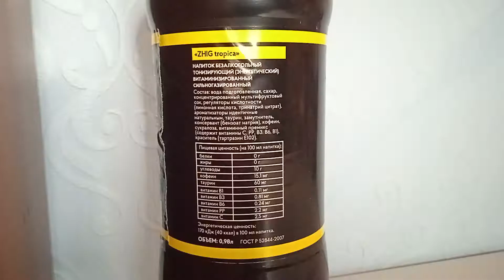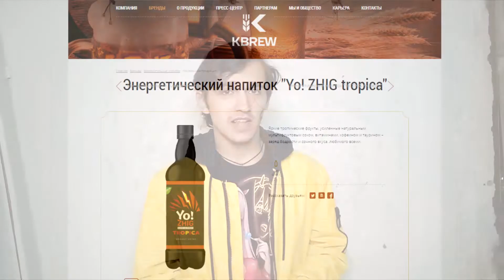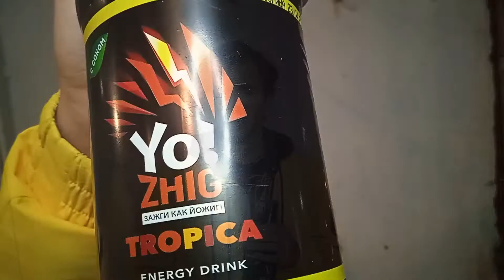ПЕРЕЗРЕЛЫЙ энергетик - Energy TEST #132 (Yo! ZHIG Energy Drink TROPICA)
Хей ребят, всем привет! С вами Mike Venom и это канал ПИКСЕЛЬ. Йоу. Йоу? Да! Yo! ZHIG Energy Drink TROPICA. И этим всё сказано.

Содержание:
00:00​​​​ Интро и приветствие
00:42 Крутой момент с энергетиком
01:52 Реклама
02:28 Дизайн
03:06​​​​ Цена
03:32 Удобство
03:54 Состав
05:00 Запах, цвет и газированность
06:02 Вкус
08:08 Энергетичность
08:56 Полезные ссылки и прощание